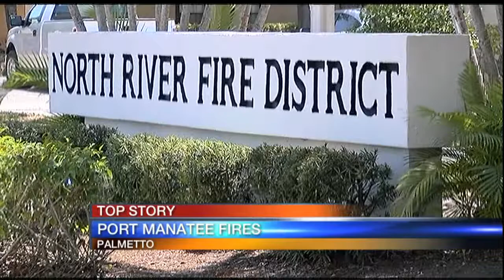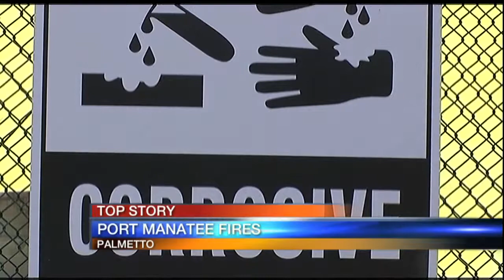Port Manatee Fires